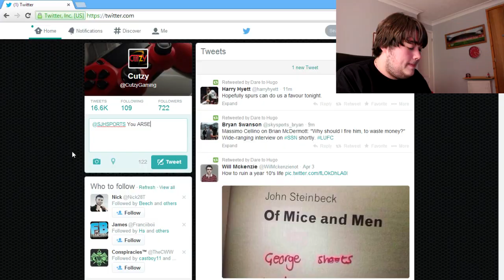FIFA 14 - PINK SLIPS OMG GREATEST LEGEND PACK OPENING! PELE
Let's get satirical!